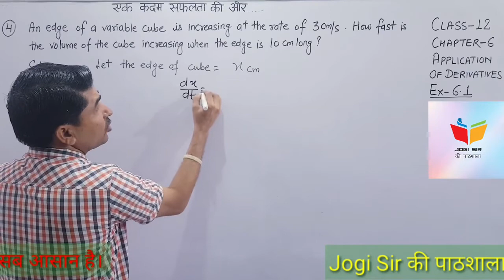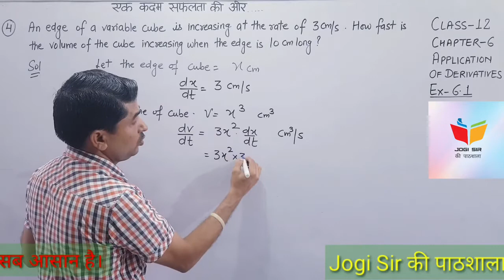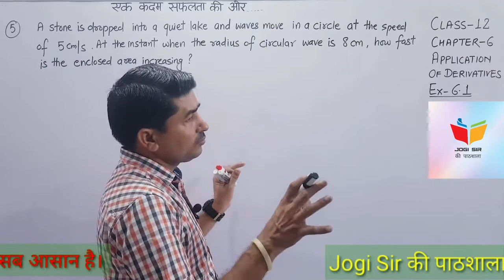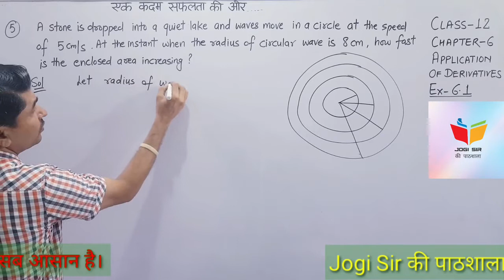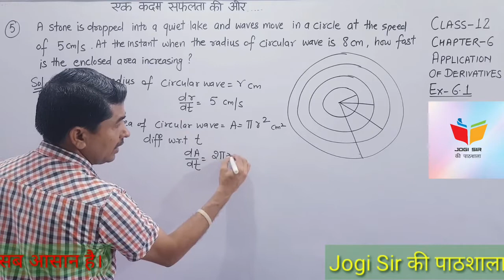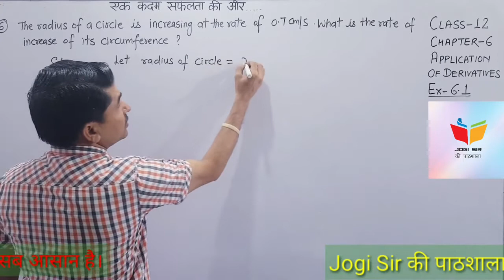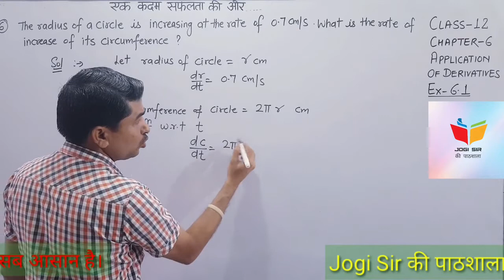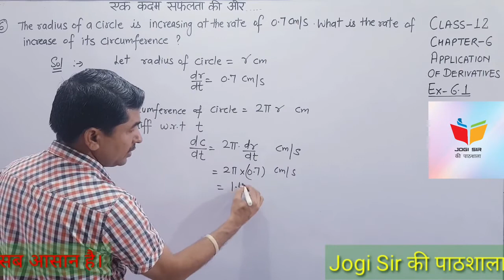Class 12/Exercise 6.1/Q. No 4, 5, 6 /Chapter 6/Application of Derivatives /NCERT/Cbse/Maths/Bseh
Class 12 || Application Of Derivatives || Chapter 6 || NCERT || CBSE || BSEH || MATHS